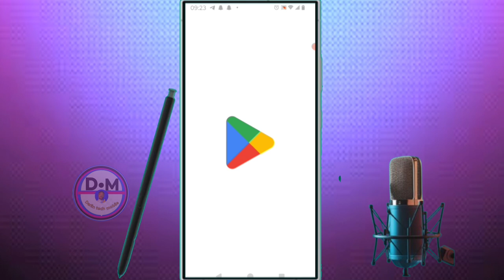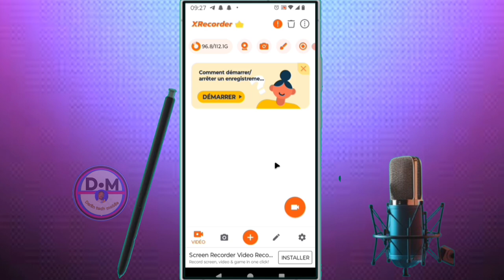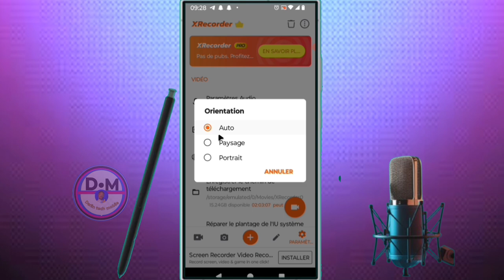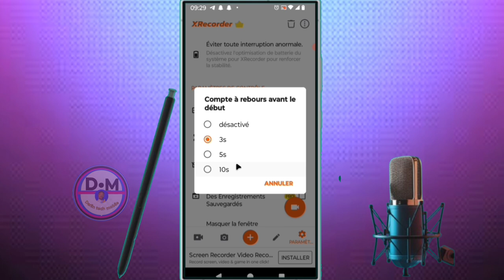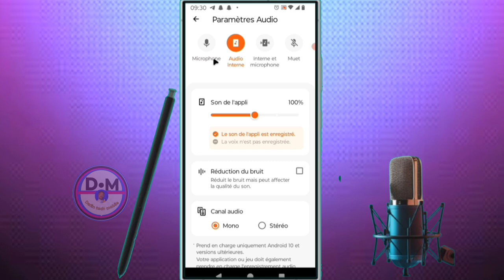✅ Comment couper de courtes vidéos sur tiktok live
dans cette vidéo on apprend que tu expliques  Comment couper de courtes vidéos sur tiktok live , dans cette vidéo et vous et moi qui avons aimé la vidéo laissez un commentaire et partagez et dites-nous ce que vous pensez de cette vidéo et vous et moi qui venons de rencontré la chaîne Abonnez-vous et activez la cloche pour ne pas rater les prochaines vidéos et ne pas nous oublieret n'oubliez pas nous venons d'activer une boutique sur la chaîne visitez nous merci .

Vidéo app
Vidéo Facebook
Vidéo youtube
Vidéo tiktok
Vidéo Instagram
Vidéo internet